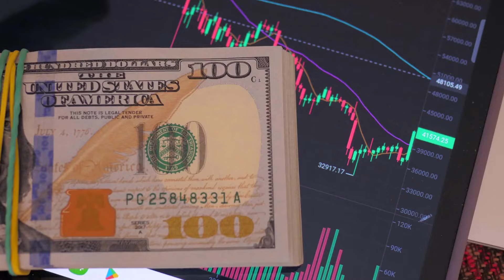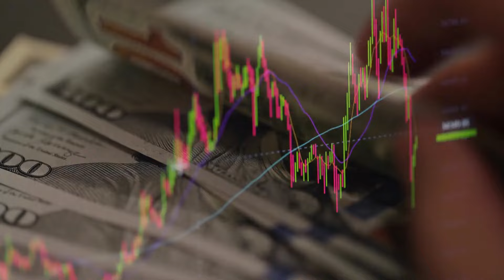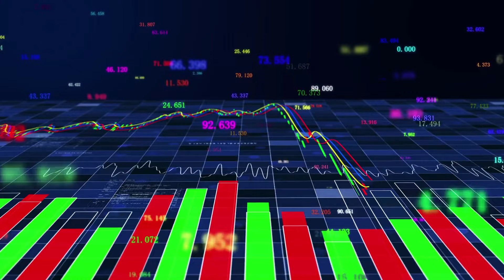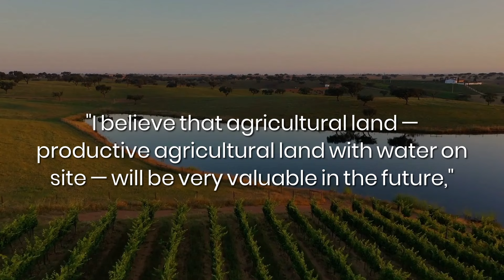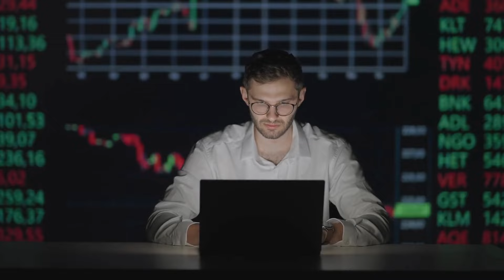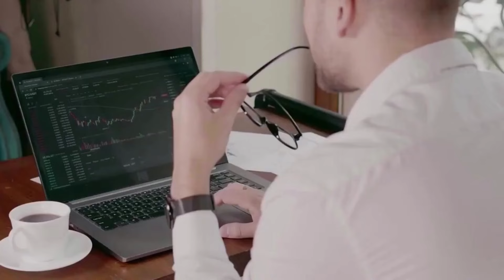The Untold Investment Secret: Farmland - Backed by Buffett, Gates, and Burry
Discover the hidden gem of investment strategies that has garnered the support of investment giants like Warren Buffett, Bill Gates, and Michael Burry. While tech and finance industries often steal the spotlight, the enduring value of farmland as a stable and lucrative asset class cannot be overstated. Join us as we delve into why these legendary investors are betting big on farmland, and explore the unparalleled benefits it offers in terms of wealth preservation, inflation hedging, and resilience in uncertain economic climates. If you're looking for a reliable, long-term investment avenue, farmland might just be the answer.

Did you like "The Untold Investment Secret: Farmland - Backed by Buffett, Gates, and Burry"?